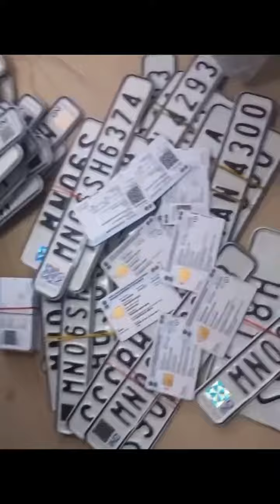Meiteigi punshi-17/Chin kukigi garigi number plate amadi smart card lakle